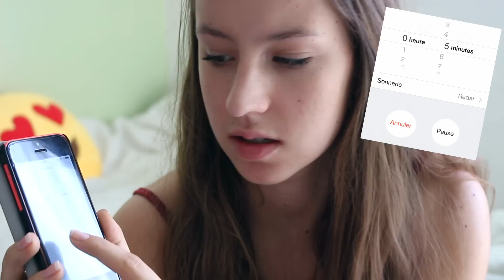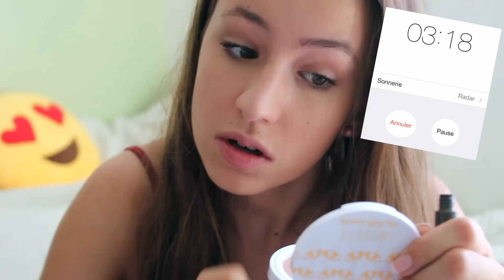🍍 5 minutes makeup challenge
▬▬▬▬▬▬▬▬ Déroule moi ▬▬▬▬▬▬▬▬

S'inscrire sur beauté privée et gagner 5 € sur votre première commande

Tu es youtubeuse, youtubeur, blogueuse, instagrameuse.. et tu veux que ça te rapporte ? inscris toi

L'application blabla car qui permet de voyager en covoiturage pas cher et en sécurité

• Kik | Emmaanyone
• Ask | Emmaanyone
• PumpUp | Emmaanyone
• Periscope | Emmaanyone

Questions les plus posées :

• J'ai eu mon bac, mon permis et je suis en école d'infirmière
• Je filme avec un reflex canon eos 700d et objectif 18-55mm
• Je fais mes miniatures avec l'application rookie